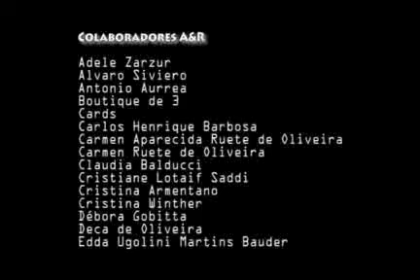Prêmio Prof. Dr. Marcos Tomanik Mercadante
1º Simpósio Autismo e Realidade em 24 de junho de 2011 - Prêmio Prof. Dr. Marcos Tomanik Mercadante